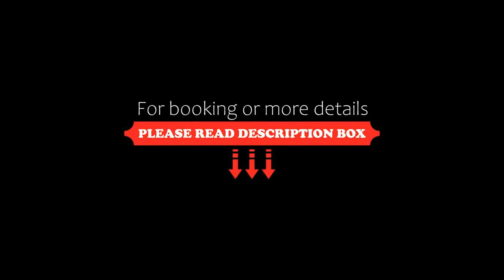OREA Resort Devět Skal Vysočina, Sněžné, Czech Republic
About Property:
Overlooking the picturesque Milovsky Lake, OREA Resort Devět Skal Vysočina offers free WiFi and rooms with balconies, 7 km outside Svratka. It features an indoor pool and sauna.
All rooms at the Devět Skal Vysočina are heated and carpeted. Each is equipped with a modern en suite bathroom offering a heated towel rail and a hairdryer. A satellite TV is also available.
OREA Resort Devět Skal Vysočina offers a hea...
Property Type: Hotel
Address: Svratka 11, Sněžné, 59202, Czech Republic
Searching For
1. OREA Resort Devět Skal Vysočina - Sněžné - Czech Republic
2. OREA Resort Devět Skal Vysočina - Sněžné - Czech Republic Address
3. OREA Resort Devět Skal Vysočina - Sněžné - Czech Republic Rooms
4. OREA Resort Devět Skal Vysočina - Sněžné - Czech Republic Amenities
5. OREA Resort Devět Skal Vysočina - Sněžné - Czech Republic Offers and Deals
Audio Credit:
Track Title: Blank Slate
Artist: VYEN